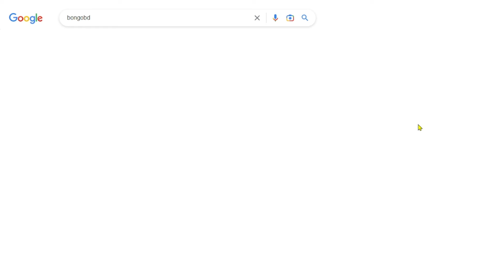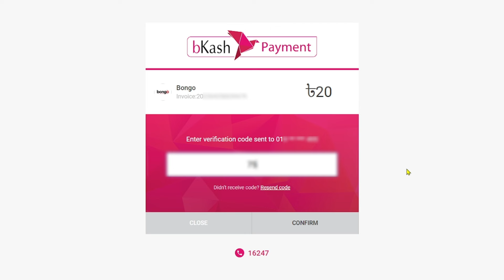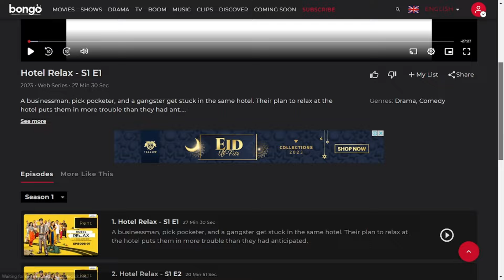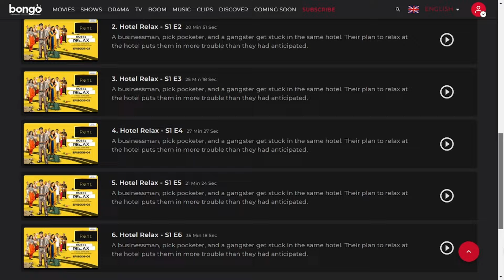অসময় ওয়েব ফিল্ম দেখুন | How To Watch Osomoy Web Film online │ অসময় │ Kajal Arefin Ome | Bongo BD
How To Watch Hotel Relax Web series Online | হোটেল রিল্যাক্স | Bongo BD | Bongo Original

কিভাবে অসময় ওয়েব ফিল্ম দেখবেন ? How To Watch Osomoy Web Film │ অসময় │ Kajal Arefin Ome | Bongo BD

অসময়,মাঝি অসময়,অসময় বাশি বাজাই কেরে,মাঝি অসময় কেন ঘুমাইলি,অসময়,অ সময় বাশি বাজায়,অ সময় বাশি বাজায় কে,সময় অসময়,অ সময় বাশি বাজায় কে রে,আজ এমন অসময়,osomoy | অসময়,অসময় নাটক ২০২৪,অসময় নাটক পলাশ,অসময় নাটক ট্রেলার,আজ এমন অসময় মহ ফারুক,মাঝি অসময় কেন ঘুমাইলি,অসময় নাটক ট্রেলার ২০২৪,তাসনিয়া ফারিন নাটক,তাসনিয়া ফারিন নাটক ২০২৩,তাসনিয়া ফারিন নতুন নাটক,সবসময় দেশের প্রতি ভালোবাসতে হয়,নির্দিষ্ট সময়ে নয় সবসময় দেশকে ভালোবাসতে হয়